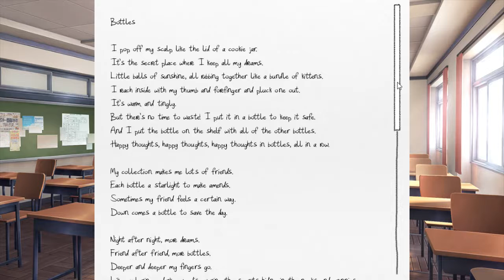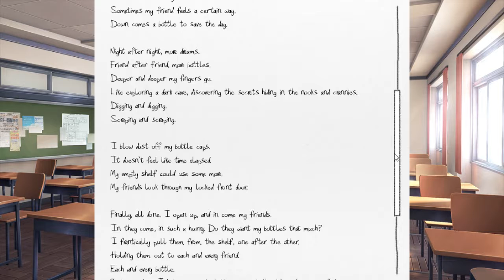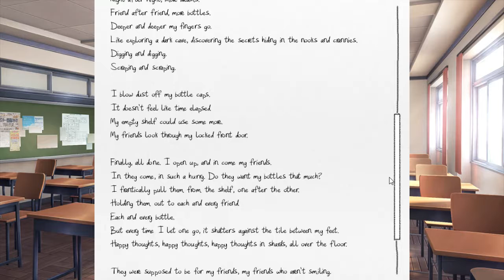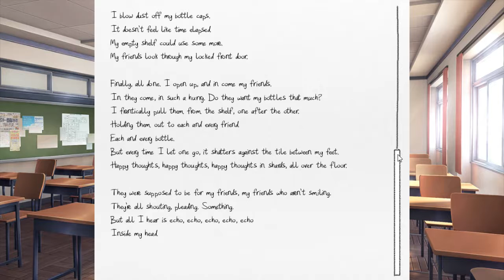Let's Play: Doki Doki Literature Club Episode 6: Jigsaw Tandem Reading.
With excellent posture.